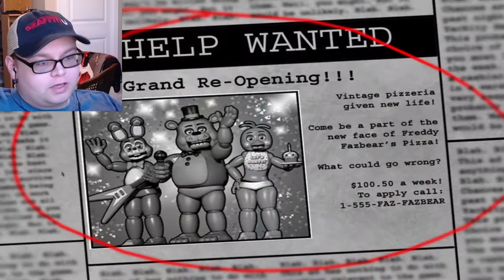Autistic Weeb Plays Five Nights at Freddy's 2